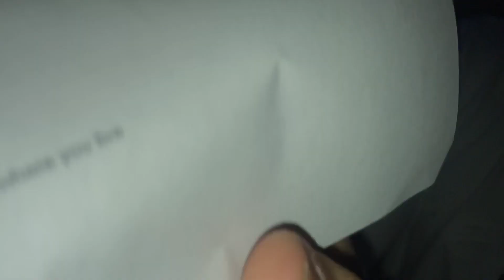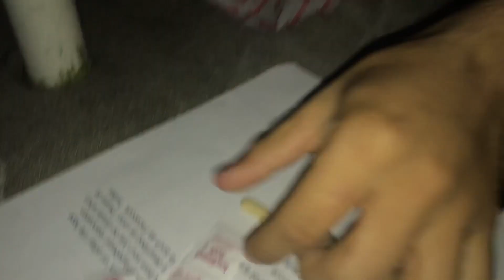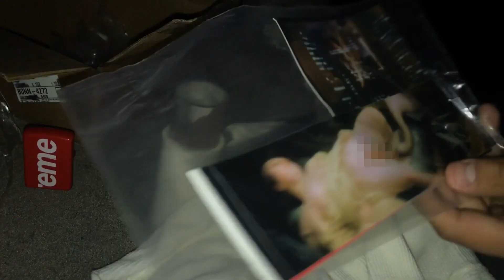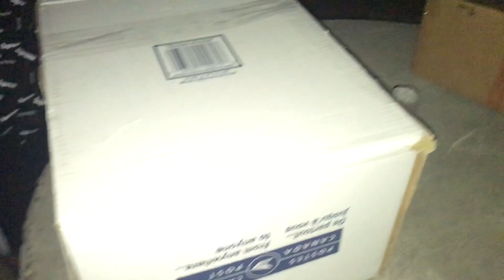CRAZY DEEP WEB MYSTERY BOX UNBOXING!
We ordered two mystery boxes from the "deep web". It was a bit expensive but we're doing it for you guys. One contain items that are apparently hyped and the other one contains items for "survival". Hope you guys enjoy this video, make sure to give this video a big fat like!

Today, we also made two years on YouTube! We haven't posted a lot and that will change soon once we have free time. Sorry for the lack of uploads, but we will try to be more consistent with our uploads.
FOLLOW OUR SOCIAL MEDIAS:
Unreunited -

Gonzalo -
- This is only the beginning my friend...
- Make sure to leave a like on this video to show support!
Links of the songs used in this video:

PEACE!